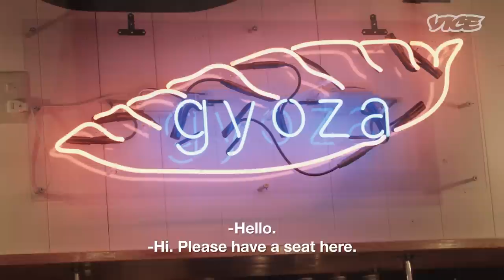Best Date Spots in Sendai Japan | The VICE Guide to Sendai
Dates can be awkward. But with the variety of activities offered by Sendai, it doesn't have to be. In this episode of VICE guide to Sendai, we will follow Ty and his date to visit popular date spots around Sendai while they're trying to get closer with each other. They will go to the Zuihoden Mausoleum, visiting the beautiful waterfall, going to the aquarium, draw each other at Kokeshi Doll workshop and finally close the day by getting filled by gyoza. It's definitely not your average date!